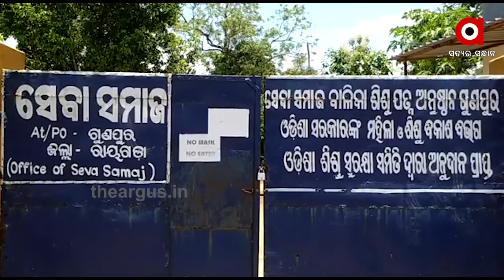ପ୍ରାକୃତିକ କଞ୍ଚାମାଲକୁ ବ୍ୟବହାର କରି ପ୍ରସ୍ତୁତ ହେଉଛି ସାବୁନ, ସାନିଟାଇଜର, ହ୍ୟାଣ୍ଡଓ୍ବାସ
ଭାରତର ପ୍ରଧାନମନ୍ତ୍ରୀ ନରେନ୍ଦ୍ର ମୋଦୀ ଆତ୍ମନିର୍ଭରଶୀଳ ଭାରତ ଓ ସ୍ୱାବଲମ୍ବୀ ହେବା ପାଇଁ ମନ୍ତ୍ର ଦେଇଥିଲେ । ଯାହାକୁକି ଶତ ପ୍ରତିଶତ ପ୍ରମାଣିତ କରି ଦେଖେଇଛନ୍ତି ରାୟଗଡା ଜିଲ୍ଲା ଗୁଣୁପୁର ସେବା ସମାଜ ଶିଶୁ ଯତ୍ନ ଅନୁଷ୍ଠାନର ଅନ୍ତେବାସୀ.